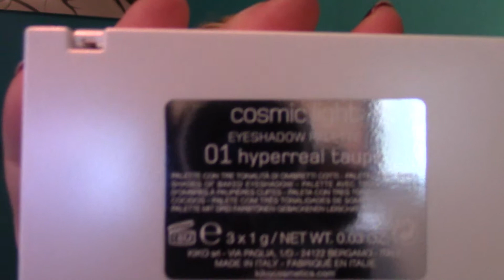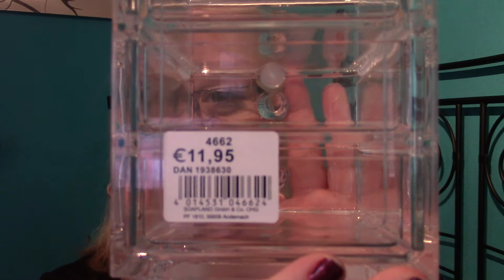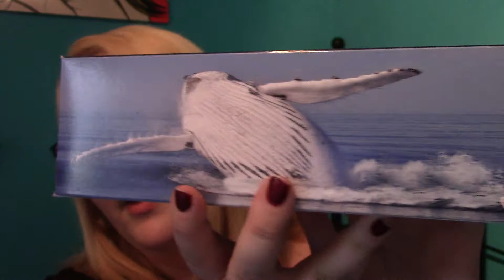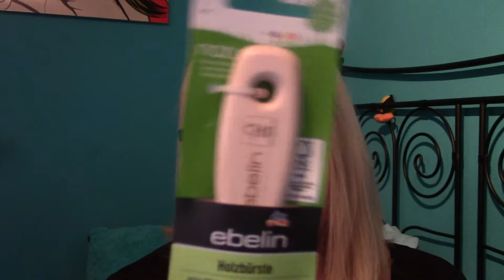DROGERIE HAUL (Dez.2013) Balea,ebelin,Playboy,KIKO,